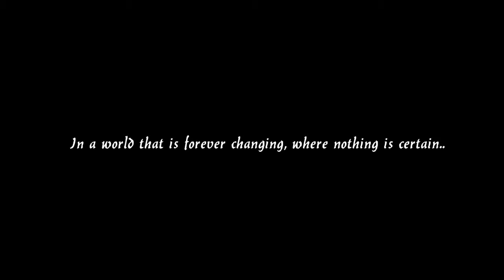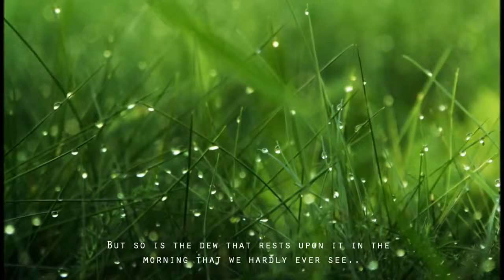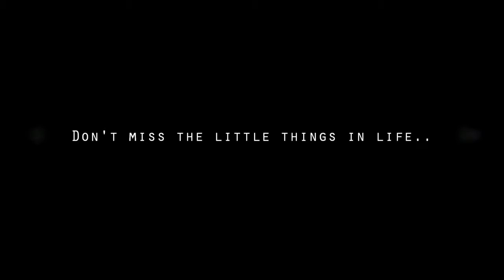Inspirational Video The Little Things in Life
Sometimes life moves so fast it passes us by. We should not underestimate the simply things in life or view them as plain. We should stop and make an effort to appreciate all the things around us that are good..